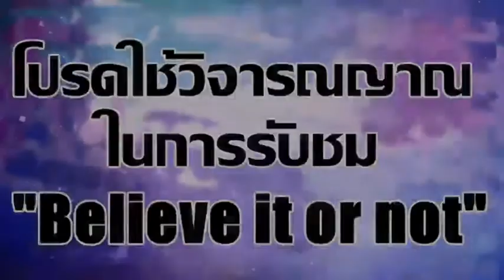สิรวิทย์ | อภิปรายจบ ประชาชนได้พบ งูเห่า หรือ กระหรี่ ในสภา?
Nirand Talk : “ประชาชนไม่ควรจะหวาดกลัวรัฐบาล

การคุกคามประชาชนไม่ได้ทำให้เหตุการณ์คลี่คลายขึ้น
การสร้างความกลัวยิ่งไปจุดไฟความกล้าให้คนไม่จบสิ้น
ยิ่งกด ยิ่งห้าม ก็ยิ่งเกิด ยิ่งเติบโต

เสรีภาพในการชุมนุมโดยสงบและปราศจากอาวุธเป็นเสรีภาพ
ที่ได้รับรองไว้ตามรัฐธรรมนูญ และตามกติกาสากล
ว่าด้วยสิทธิพลเมืองและสิทธิทางการเมือง

รัฐฯ ควรยึดมั่นในหลักนิติธรรมและการเคารพต่อศักดิ์ศรีความเป็นมนุษย์
ตามที่รัฐธรรมนูญบัญญัติไว้ ผู้มีอำนาจควรอดทนอดกลั้น เห็นอกเห็นใจ
ความคิดที่แตกต่าง รับฟังด้วยเหตุผล ต้องใช้สันติวิธี
ใช้กระบวนการตามวิถีประชาธิปไตย และแก้ปัญหาที่ต้นเหตุ